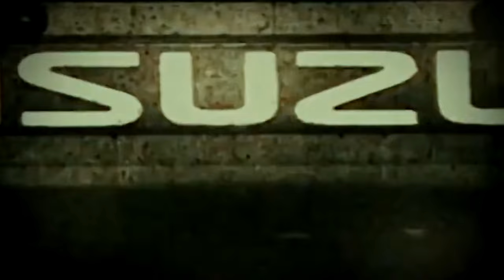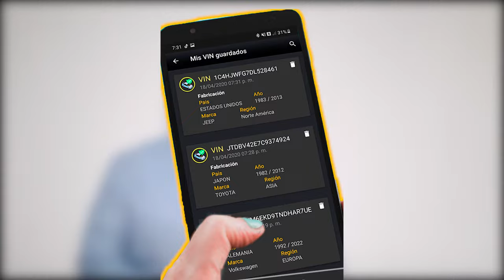¿Dónde se FABRICAN los camiones y camionetas JMC? ► Conoce la HISTORIA y el País de Origen de JMC 🌏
Con PRESENCIA en más de 115 países, y con una producción anual de 850 mil unidades por año,  se ha posicionado rápidamente no solo en el segmento de vehículos industriales, sino también en el exigente mercado de pick ups. Hoy en este vídeo, conoceremos la historia de la marca JMC, así como también las alianzas que forman parte de este fabricante de camionetas y camiones. Asimismo, te mostramos como reconocer el verdadero país de origen en todos los modelos de la marca JAC.

¿Buscas Asesoría? 💻

¡Te leemos! ☝